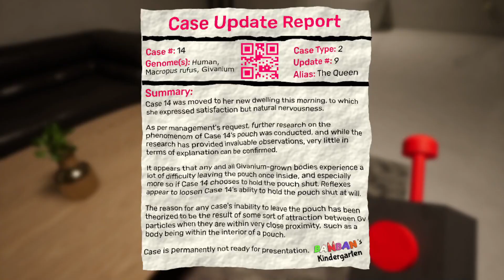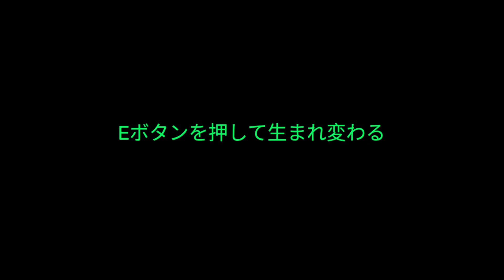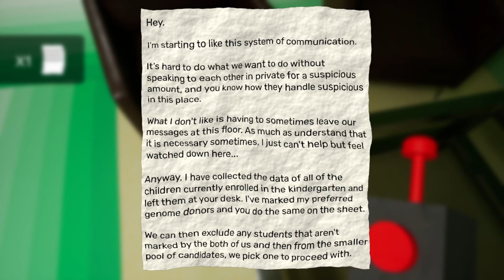[Garten of Banban 4] #3 幼稚園が舞台の世界中で大人気なホラーゲーム(ガーテンオブバンバン4)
世界で大人気なホラーゲーム
Garten of Banban 4(ガーテンオブバンバン4)というゲームです！

まさかのボス戦(;'∀')
しかもボス戦後にまさかの事態が！！！

金、土、日、月でそれぞれ違うゲームの配信をやってますので
是非遊びに来ていただけると嬉しいです☆